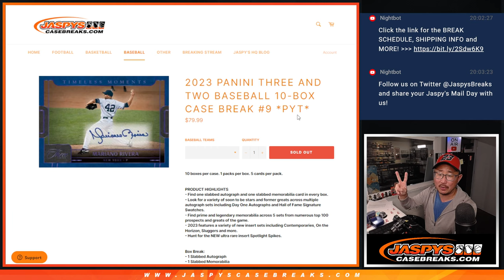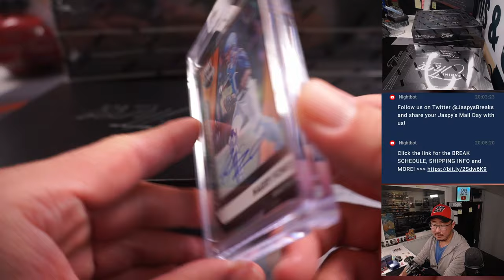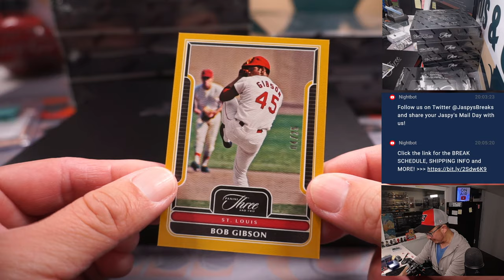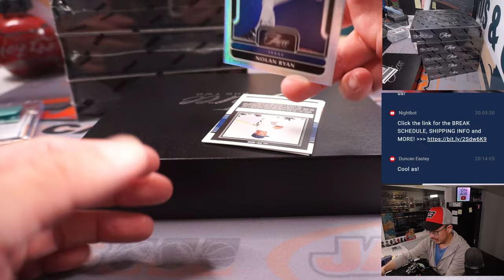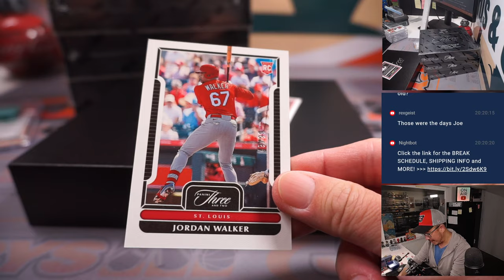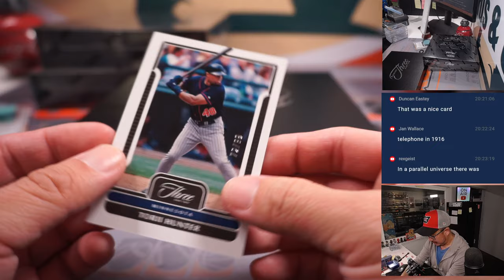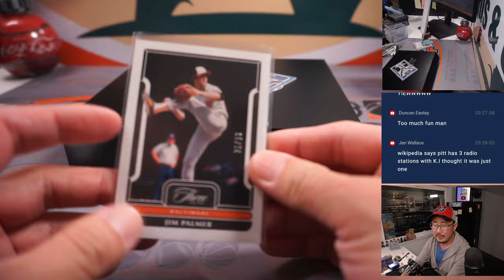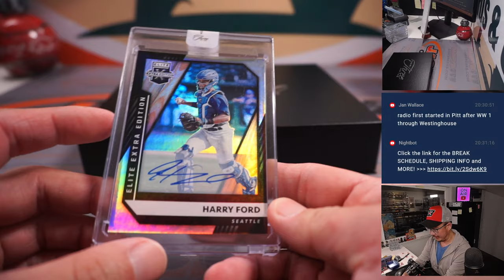Tu, 06.27.23 -- 2023 PANINI THREE AND TWO BASEBALL 10-BOX CASE BREAK #9 *PYT*